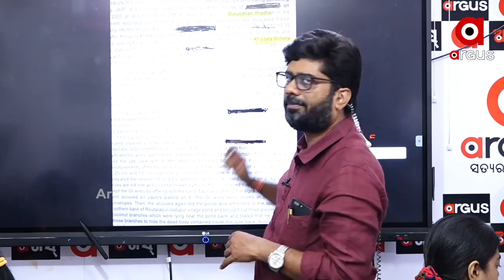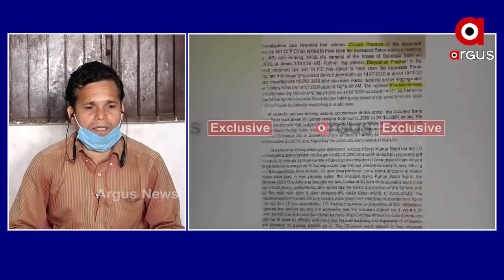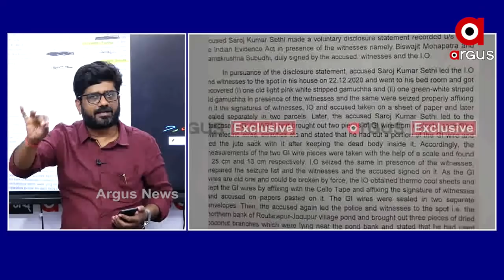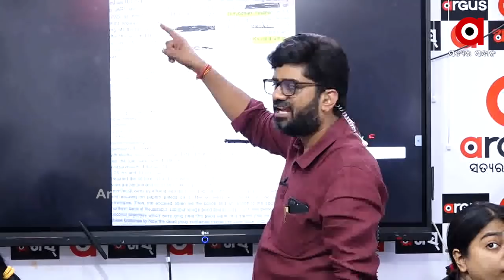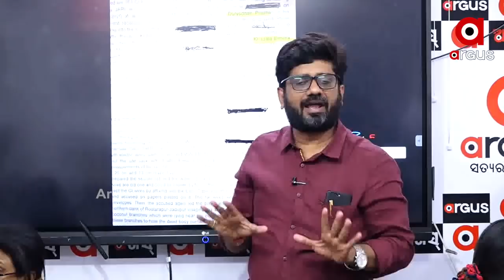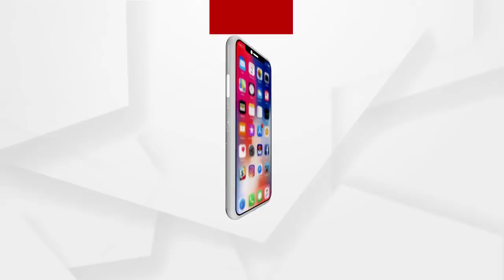ପରୀ ହଜିବା ଦିନ ଏମାନେ କହିଲେ ଝିଅ ବାଲୁଗାଁ ଯାଇଛି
ପରୀ ହଜିବା ଦିନ ଏମାନେ କହିଲେ ଝିଅ ବାଲୁଗାଁ ଯାଇଛି...କିନ୍ତୁ ସେମାନେ ଗାଁରେ ପିଲାକୁ ରଖି ଆମକୁ ବାଲୁଗାଁ ପଠାଇଦେଲେ : ପରୀର ବାପା
ଅଧିକ ଖବର ପାଇଁ ଡ଼ାଉନଲୋଡ କରନ୍ତୁ “Argus News” ଆପ୍